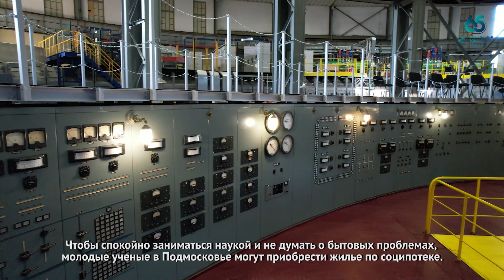Молодые ученые ОИЯИ получили жилищные сертификаты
10 августа губернатор Московской области Андрей Воробьев вручил молодым ученым и специалистам Подмосковья жилищные сертификаты на социальную ипотеку по региональной программе «Жилище». Торжественное мероприятие состоялось в здании бустера строящегося в ОИЯИ коллайдера NICA.